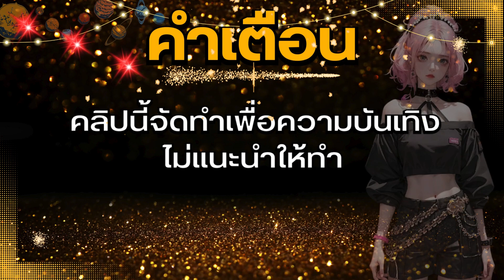ฝาก30รับ100 กดรับเอง โปร สล็อต ฝาก 50รับ100 รับทันที 2024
00:11 คำเตือน
00:21 เริ่มเล่น
00:36 เข้าฟรีสปินรอบที่1
00:56 เข้าฟรีสปินรอบที่2
01:17 จบเกม